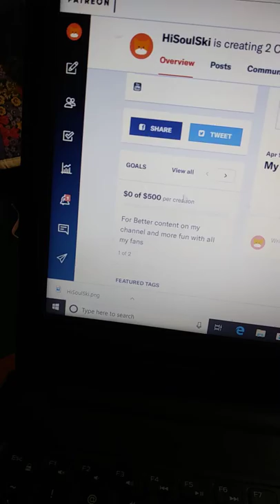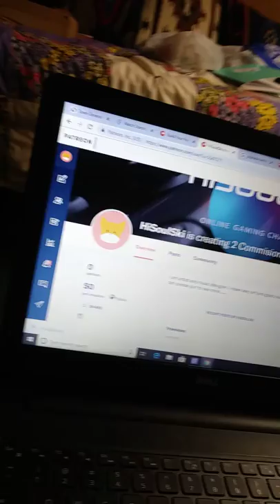Go donate on Pateron and Paypal